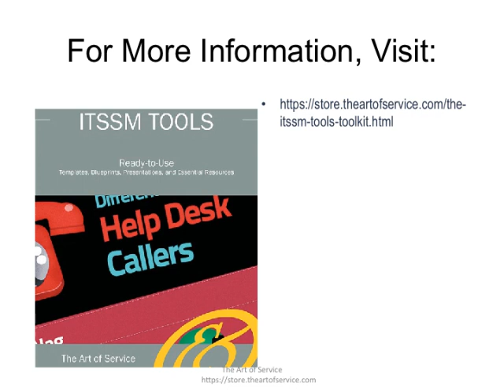The ITSSM Tools Toolkit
This innovative set of documents and ready-to-use templates will provide you with a head start for both learning and applying of a ITSSM Tools approach that meets today's standards.